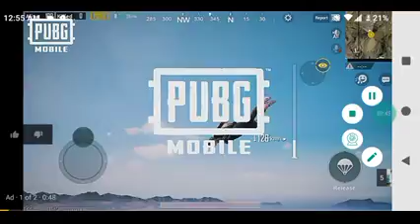theteamrar house is flooded